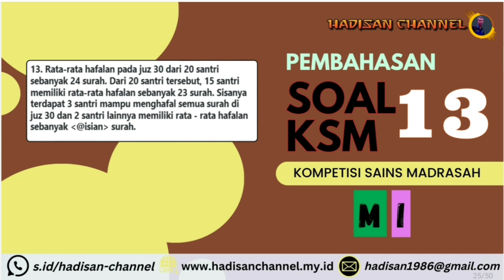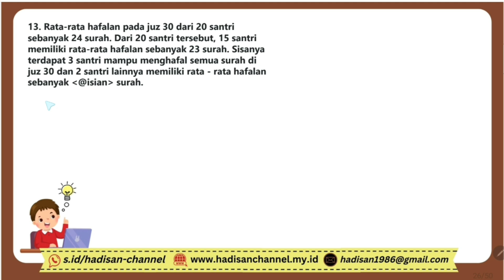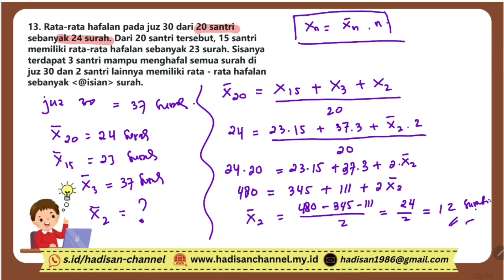BOCORAN PEMBAHASAN SOAL KSM MATEMATIKA MI 2023 dan UJI COBA KSM 2024 NO 13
BOCORAN PEMBAHASAN SOAL KSM MATEMATIKA MI 2023 dan UJI COBA KSM 2024 NO 13 | KOMPETISI SAINS MADRASAH

KSM MI 2023 NO 6.
KSM MI 2023 NO 14

KSM MATEMATIKA MA 2023

Pembahasan soal yang lain dan lebih cepat,
silahkan kontak di bawah ini. GRATIS

kompetisi sains madrasah 2024
kompetisi sains madrasah 2024 kapan dibuka
kompetisi sains madrasah 2024 kapan
kompetisi sains madrasah 2022
kompetisi sains madrasah adalah
soal kompetisi sains madrasah 2022
ksm 2024
ksm 2024 kapan
jadwal ksm 2024
juknis ksm 2024
mandiri ksm 2024
ksm 2024 kemenag
ksm 2024 dilaksanakan kapan
pra ksm 2024
pendaftaran ksm 2024
ksm 2024 sma
ksm 2024 smp
kmsauto 2024
ksm 2021
ksm 2020
ksm 2022
ksm bca 2024
ksm biologi 2024
ksm 2024 tanggal berapa
simulasi ksm bca 2024
brosur ksm bca 2024
ksm bimbel
contoh soal ksm ipa mts 2024
contoh soal ksm matematika mts 2024
contoh soal ksm ips mts 2024
cbt ksm 2022
ksm 2024 dimana
ksm 2024 kapan dibuka
ksm mandiri 2024 kapan dibuka
ksm desa
kapan ksm mandiri dibuka lagi
ksm ekonomi 2020
ksm ekonomi 2021
ksm ekonomi 2022
ksm fisika 2021
ksm fisika 2022
soal ksm ipa 2024
info ksm 2024
soal ksm ipa mts 2024
soal ksm ips mts 2024
materi ksm ips mts 2024
ksm 2024 jadwal
jadwal ksm 2022
ksu ksm 2024
kisi kisi ksm 2024
lomba ksm 2024
ksm 2022 login
ksm mandiri 2024
ksm mandiri 2024 tabel
promo ksm mandiri 2024
simulasi ksm mandiri 2024
tabel ksm mandiri 2024 terbaru
ksm ipa mts 2024
menteri ksm 2024